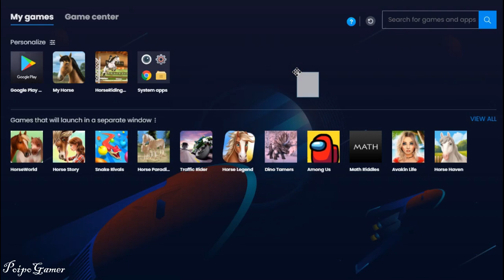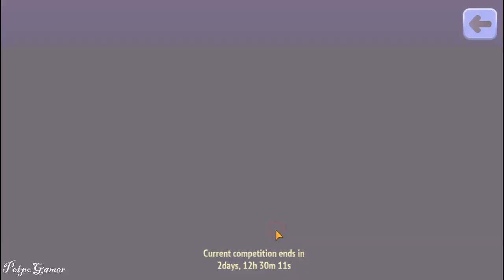Waw Caitlyn Cloud of Horse Riding Tales